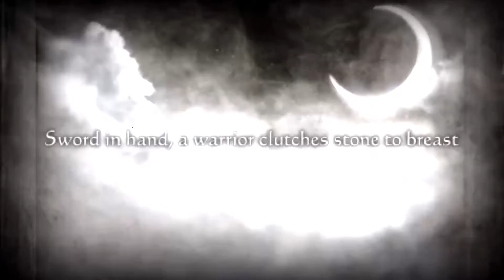FF tacktics Lions war leveling up part 1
Let's game together.